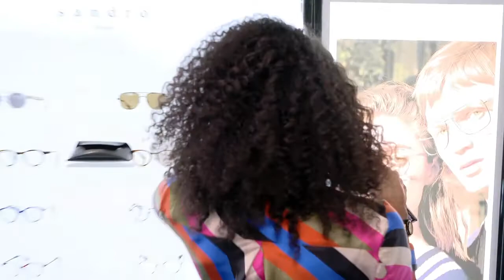Mondottica at 100% Optical 2019